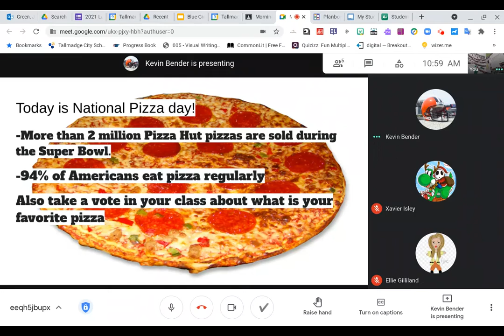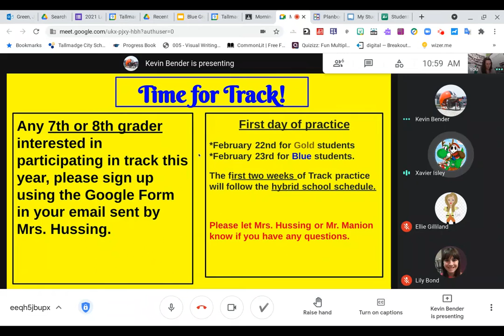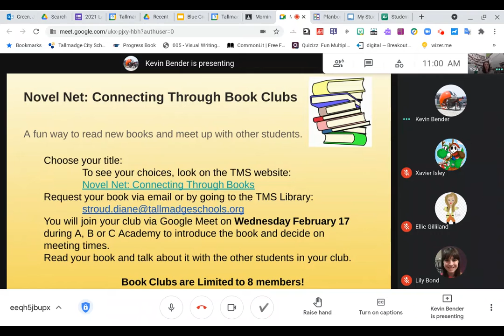Morning Meeting February 10th